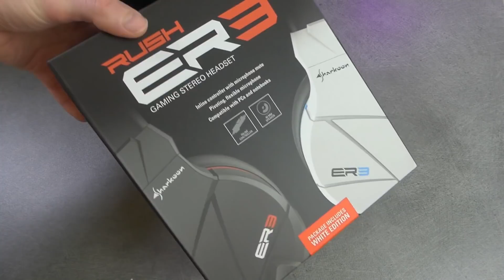UN BON CASQUE GAMER à 15€ ? Test Sharkoon Rush ER3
➥Casque Gaming Sharkoon Rush ER3 :
Lien Blanc
Lien Noir

▬▬▬▬●Me suivre●▬▬▬▬

▬▬▬▬●Musique●▬▬▬▬

➥Wonderland (instrumental) - Scandinavianz

Titre Vidéo : UN BON CASQUE GAMER à 15€ ? Test Sharkoon Rush ER3